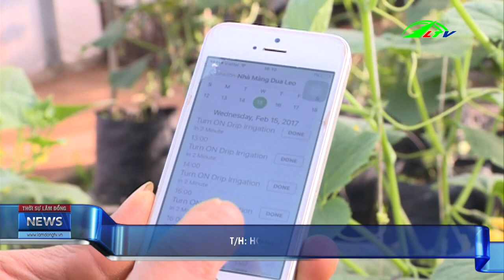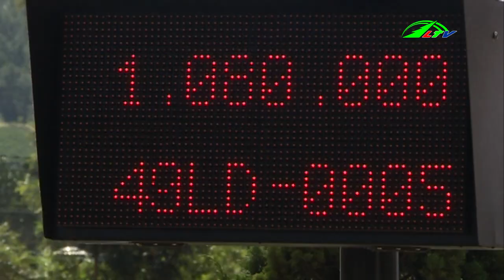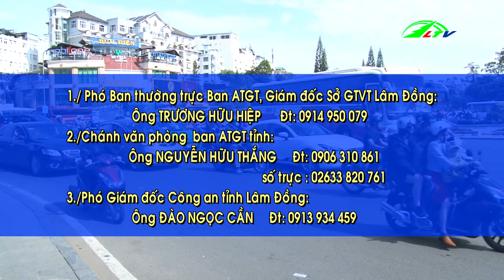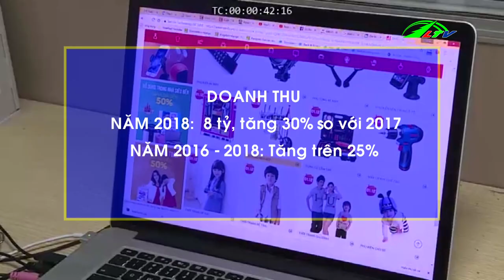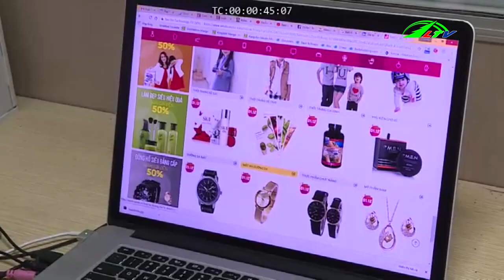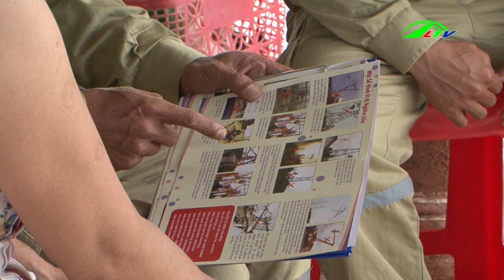Lâm Đồng Đà Lạt Tạo Điều Kiện cho Khách Du Lịch vào Ngày Lể 30/4, ngày 28/4/2019|Thời Sự Lâm Đồng TV